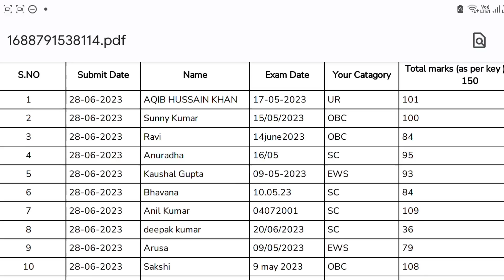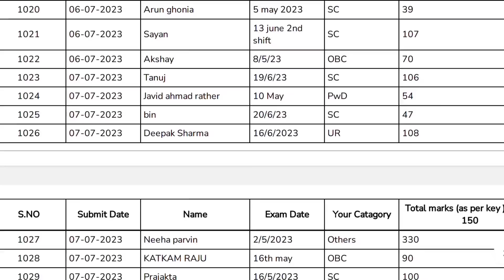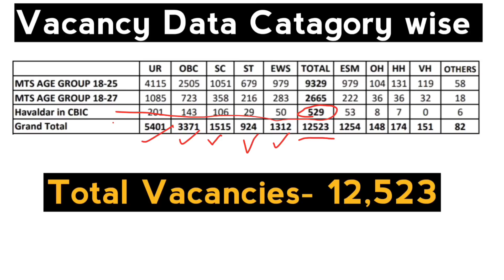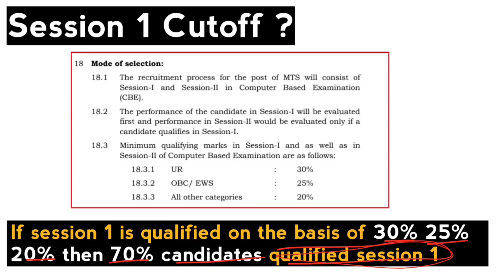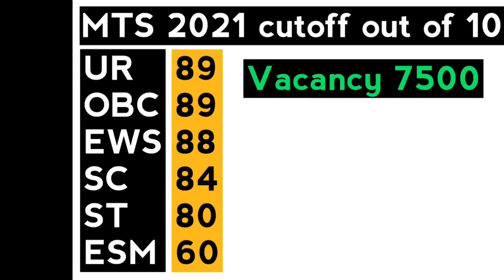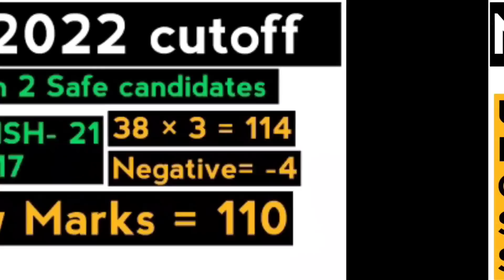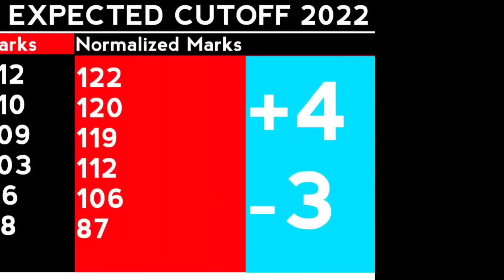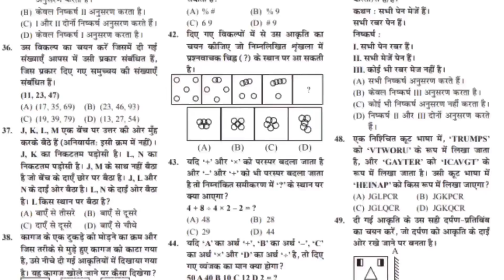SSC MTS 2022 Session 1 cutoff 😳 || SSC MTS Cutoff 2023 || SSC MTS Normalization 2023 || MTS Result 🔥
SSC MTS 2022 Session 1 cutoff 😳 || SSC MTS Cutoff 2023 || SSC MTS Normalization 2023 || MTS Result 🔥 || SSC MTS 2022 Session 1 cutoff 😳 || SSC MTS CUTOFF 2023 || SSC MTS Result 2022 || SSC MTS Cut-off 2023

Your queries-
Ssc mts cut off after answer key
ssc mts 2022 cutoff
ssc mts expected cutoff 2022
ssc mts 2023 safe attempt
safe attempts for ssc mts 2023
ssc mts cut off 2023 expected